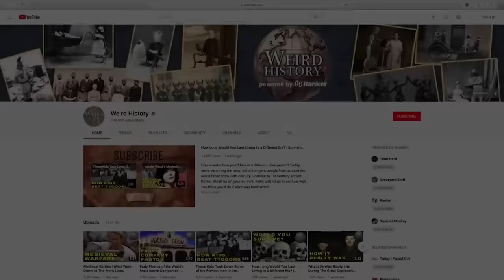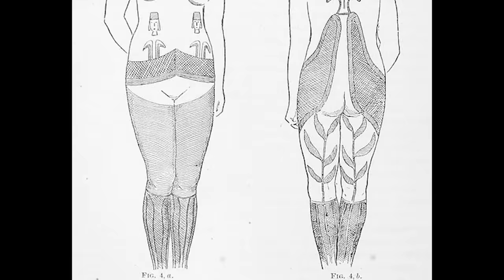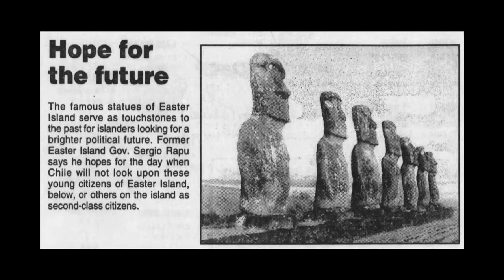How the Civilization On Easter Island Collapsed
Easter Island is a Chilean island located in the southeastern Pacific Ocean. It's most widely known for the incredible stone statues - called moai - that were created and scattered across the island by its early inhabitants, the Rapa Nui. When the Polynesians first settled on the island between 700 and 1100 CE, they developed a thriving society of nearly 15,000 people. But it wasn't until the first Europeans visited the island, under the direction of a Dutch explorer named Jacob Roggeveen, that the name Easter Island was adopted, as he first happened upon the mysterious island on Easter Sunday, April 5, 1722.